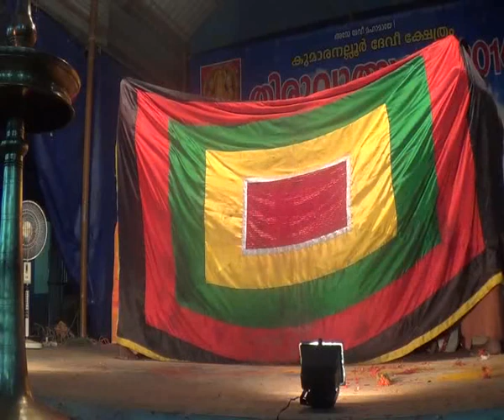Nizhalkuthu Kathakali by Kalamandalam Prasanth & Team.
Kathakali (Malayalam: കഥകളി) is one of the major forms of classical Indian dance. It is a "story play" genre of art, but one distinguished by the elaborately colorful make-up, costumes and face masks that the traditionally male actor-dancers wear.  Kathakali primarily developed as a Hindu performance art in the Malayalam-speaking southwestern region of India (Kerala).
Kathakali's roots are unclear. The fully developed style of Kathakali originated around the 17th century, but its roots are in the temple and folk arts (such as Kutiyattam and religious drama of the southwestern Indian peninsula), which are traceable to at least the 1st millennium CE. A Kathakali performance, like all classical dance arts of India, synthesizes music, vocal performers, choreography and hand and facial gestures together to express ideas. However, Kathakali differs in that it also incorporates movements from ancient Indian martial arts and athletic traditions of South India. Kathakali also differs in that the structure and details of its art form developed in the courts and theatres of Hindu principalities, unlike other classical Indian dances which primarily developed in Hindu temples and monastic schools.
The traditional themes of the Kathakali are folk mythologies, religious legends and spiritual ideas from the Hindu epics and the Puranas. The vocal performance has traditionally been performed in Sanskritised Malayalam. In modern compositions, Indian Kathakali troupes have included women artists, as well as adapted Western stories and plays such as those by Shakespeare and from Christianity.
Etymology and nomenclature
The term Kathakali is derived from Katha (Sanskrit: "कथा") which means "story, or a conversation, or a traditional tale", and Kali (from Kala, "कला") which means "performance and art".
History
Kathakali
It is believed that Kathakali originated from Krishnanattam a dance form dedicated to Lord Krishna life and activities which was created by Zamorin of calicut Sri Manavedan Raja during 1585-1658 AD. Once Kottarakkara Thampuran, the Raja of Kottarakkara who was attracted by Krishnanattam requested the Zamorin for the loan of a troupe of performers. Due to the political rivalry between the two, Zamorin did not allow this. So Kottarakkara Thampuran created another art form called Ramanattam. King of erstwhile Vettathu kingdom introduced modifications to Ramanattam and renamed it as Kathakali. Later, king of Kottayam kingdom took measures to popularize the art form.
According to Phillip Zarrilli, elements and aspects of Kathakali can be found in ancient Sanskrit texts such as the Natya Shastra. The Natya Shastra is attributed to sage Bharata, and its first complete compilation is dated to between 200 BCE and 200 CE but estimates vary between 500 BCE and 500 CE
The most studied version of the Natya Shastra text consists of about 6000 verses structured into 36 chapters. The text, states Natalia Lidova, describes the theory of Tāṇḍava dance (Shiva), the theory of rasa, of bhāva, expression, gestures, acting techniques, basic steps, standing postures – all of which are part of Indian classical dances including Kathakali. Dance and performance arts, states this ancient Hindu text are a form of expression of spiritual ideas, virtues and the essence of scriptures.
The roots of Kathakali are unclear. Jones and Ryan state it is more than 500 years old. According to Phillip Zarrilli, Kathakali emerged as a distinct genre of performance art during the 16th and 17th centuries in a coastal population of south India that spoke Malayalam (now Kerala). The roots of Kathakali, states Mahinder Singh, are more ancient and some 1500 years old.
Costumes
Of all classical Indian dances, Kathakali has the most elaborate costuming consisting of head dresses, face masks and vividly painted faces It typically takes several evening hours to prepare a Kathakali troupe to get ready for a play Costumes have made Kathakali's popularity extend beyond adults, with children absorbed by the colors, makeup, light and sound of the performance.
Tati (red) is the code for someone with an evil streak such as Ravana, Dushasana and Hiranyakashipu.